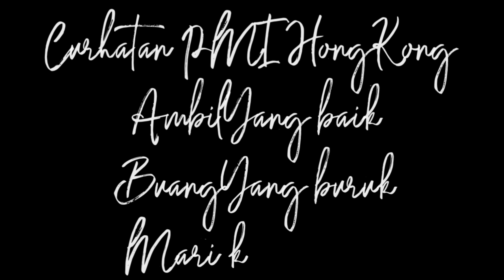Proses Turis Ke Hong Kong, Susah Atau Mudah ? 😍|| Cerita Tkw Hong Kong